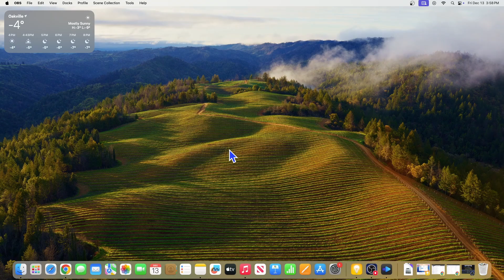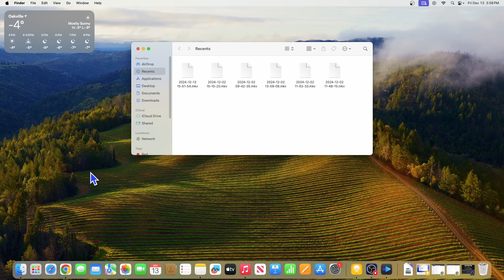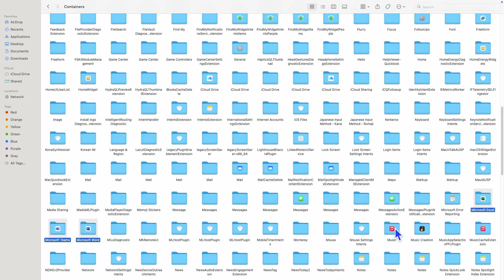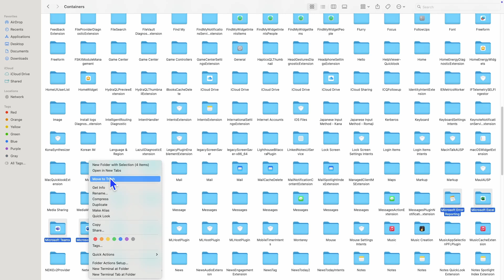How to Unistall Office on your Mac | Microsoft Office apps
This video will show you how to unistall Office on your Mac.

Steps

1. Delete apps from Application folder
2. Remove configuration files:
      ~/library/containers : Microsoft folders and [com.microsoft folders]
**Warning:** Outlook data will be removed when you move the three folders listed in this step to **Trash**. You should back up these folders before you delete them.
      ~/library/group containers : UBF folders
3. Remove shortcuts if you have any of them